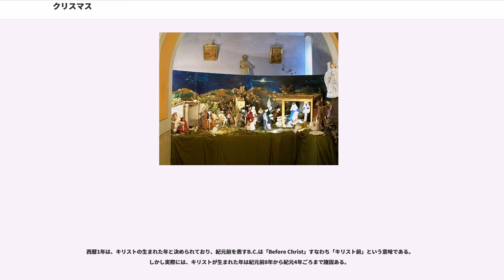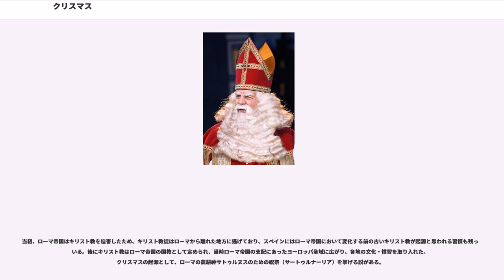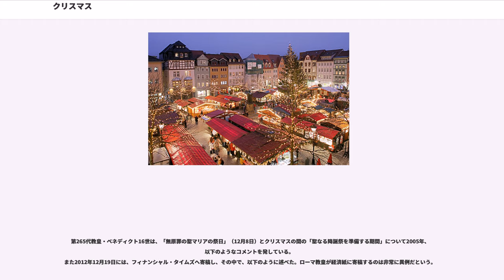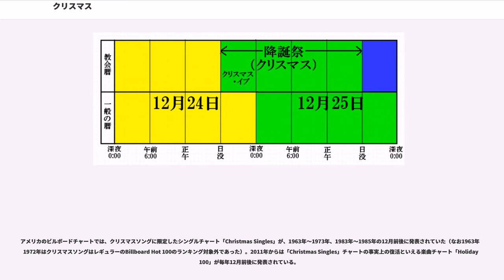クリスマス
プロテスタントの祭日・記念日

クリスマス（）は、イエス・キリストの誕生を祝う祭であり、降誕祭ともいう
あくまで誕生を祝う日であって、イエス・キリストの誕生日ではない。

毎年12月25日に祝われるが、正教会のうちユリウス暦を使用するものは、グレゴリオ暦の1月7日に該当する日にクリスマスを祝う。ただし、キリスト教で最も重要な祭と位置づけられるのはクリスマスではなく、復活祭である。

キリスト教に先立つユダヤ教の暦、ローマ帝国の暦、およびこれらを引き継いだ教会暦では,
現代の常用時とは異なり、日没を一日の境目としているので、クリスマス・イヴと呼ばれる12月24日夕刻から12月25日朝までも、教会暦上はクリスマスと同じ日に数えられる。したがって、教会暦ではクリスマスは「12月24日の日没から12月25日の日没まで」である。

キリスト教国（）以外でも、一般的年中行事としても楽しまれ、ジングルベルなどのクリスマスソングは多くの人に親しまれている。

新約聖書には、イエス・キリストの誕生日を特定する記述は無い。

キリスト教においてもクリスマスは「降誕を記念する祭日」と位置づけられており、「イエス・キリストの誕生日」と考えられているわけでは無い。イエス・キリストが降誕した日がいつにあたるのかについては、古代からキリスト教内でも様々な説があった（例えば3世紀の初め頃には、アレクサンドリアのクレメンスは5月20日と推測していた）。

降誕祭とは別に、西方教会では1月6日にキリストの公現を祝う（公現祭）。12月25日の生誕祭は、遅くとも345年には西方教会で始まった。ミトラ教の冬至の祭を転用したものではないかと言われている。

キリスト教圏では、クリスマスには主に家族と過ごし、クリスマスツリー（常緑樹で、一般にモミの木）の下にプレゼントを置く。プレゼントを贈る気持ちである「愛」の日でもある。

クリスマスツリーの習慣は、中世ドイツの神秘劇でアダムとイヴの物語を演じた際に使用された樹木に由来している。またクリスマスツリーに飾りつけやイルミネーションを施す風習は19世紀以降のアメリカ合衆国で始まったものである。

サンタクロースは、キリスト教の聖人である奇蹟者聖ニコライ（ニコラウス）の伝説が起源とされる。

正教会では、正式なフルネームとしては「主神我が救世主イイススハリストスの降誕祭」として祝われる（イイスス・ハリストスはイエス・キリストのギリシャ語読み）。エルサレム総主教庁、ロシア正教会、グルジア正教会と、非カルケドン派教会であるコプト正教会はユリウス暦の12月25日（21世紀現在、グレゴリウス暦1月7日にあたる）に降誕祭を祝うが、ギリシャ正教会、ブルガリア正教会などでは修正ユリウス暦の12月25日（21世紀現在、グレゴリウス暦の同日にあたる）に執り行う。正教会では、降誕祭と神現祭（主の洗礼祭：降誕祭の12日後）とは奉神礼として一連のものであり、構造は同じである。降誕祭の祭前期には「聖列祖の主日」で原祖アダム以来のキリストの肉に縁る先祖を、「聖世祖の主日」では神の祖父母イオアキムとアンナら歴代の義者を祭る。
日本語での当祭の呼び方には、英語の に由来する「クリスマス」の他に、「降誕祭」、「聖誕祭」、「聖夜」などがある。

英語の は、「キリスト（：クライスト）のミサ（：マス）」に由来する。これは、古英語の （初出 1038年）が、中英語において となり、現在につながる。

ヨーロッパ各国語では、「キリストの誕生」あるいは、 "キリストの" にあたる部分を省略した「誕生」を指す言葉（転訛含む）で当祭を指す例がよく見られる。以下の表において「誕生」は、日本語におけるキリスト教用語の「降誕」と書き表す。

英語 "" を略記する際には、ギリシア語 （Christos）の頭文字である「」（希：ケー、キー、カイ）、または、それと形が同じラテン文字「」（羅：イクス、英：エ（ッ）クス）を "Christ" の省略形として用いている。

そのような例は、中英語では「es masse」が見られる。また、現代の英語圏では「'」や「'」が頻繁に見られる（これらはスタイルガイドでは推奨されていないとされる）。

他に、アポストロフィを付けた「'」、 の末字 "t" を添えた「'」や「Xtmas」、 の頭二文字をラテン文字に置き換えた「Xpm...